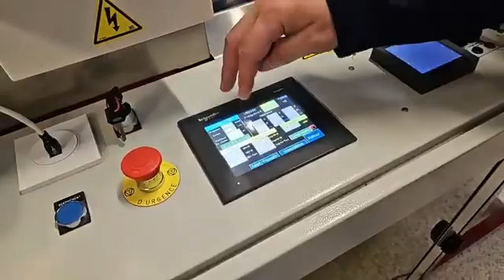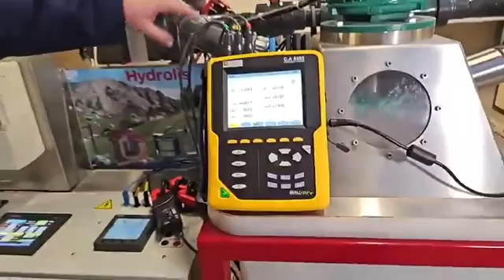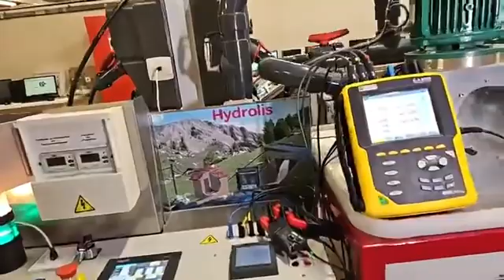SEDAN | Portes ouvertes aujourd’hui et demain au lycée Jean-Baptiste Clément 👍👍